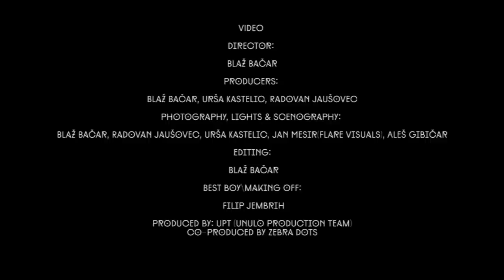ZEBRA DOTS - RSL SESSIONS: ELEPHANT STRONG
ZEBRA DOTS - RSL SESSIONS

[ELEPHANT STRONG]

Music video by Zebra Dots performing Elephant Strong (Official Video).
Concept & production -- Unulo production & Zebra Dots

LYRIC

you better hold steady child
don't know what the hell's goin' on
you better be ready child
for the whole worlds goin' wrong

you fall victim to an eloquent lie
so come 10x elephant strong
stick it to 'em with an eloquent high
and you might find the elephants gone

i hope you don't hear 'em child
it won't be worth your while
i hope you don't fear 'em child
for I just wanna see you smile

CREDITS

Recorded by Zebra Dots & UPT (Unulo p.t.)  at RSL studio, Novo mesto, Slovenia, March 2nd, 2013.

All tracks performed live by Zebra Dots in one take, no rerecording.

Koolade - Vocal & Talk Box
Sasha Danilov - Vocal
Erik Marenče - Piano, Fender Rhodes, Synthesizer & Vocoder
Andraž Mazi - Guitar
Jernej Kržič - Bass
Ivo Rimc - Drums

VIDEO CREW

director: Blaž Bačar
producers: Blaž Bačar, Urša Kastelic, Radovan Jaušovec
photography, lights & scenography: Aleš Gibičar, Blaz Bačar, Radovan Jaušovec, Jan Mesir, Urša Kastelic
camera: Ales Gibičar, Blaž Bačar, Radovan Jaušovec, Jan Mesir (Flare visuals), Urša Kastelic
Best boy\making off: Filip Jembrih
produced by: UPT (Unulo production team)
co-produced by Zebra Dots

AUDIO CREW

sound engineer: Tomaž Maras - MOT
studio & mic assistant: Bojan Pahljina
recorded by Tomaž Maras at studio RSL, Novo mesto (Slovenia)
mixed and mastered by Koolade, Zagreb (Croatia)

MAKE-UP

Martina Borščak for Martina Makes Makeup
Eva Uršič